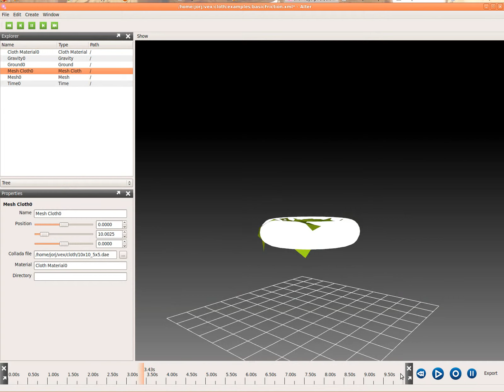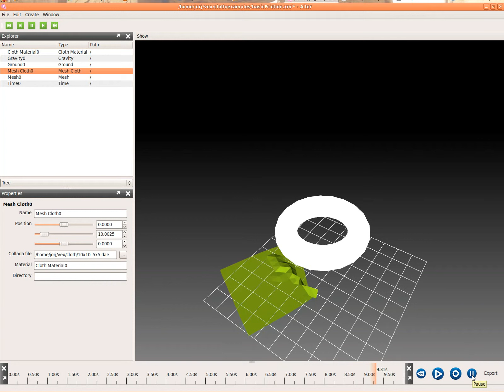MPC R&D Masterclass Project George Pimm (5 Mesh Collision)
Cloth Simulation in C++ OpenGL and Qt for the R&D Masterclass